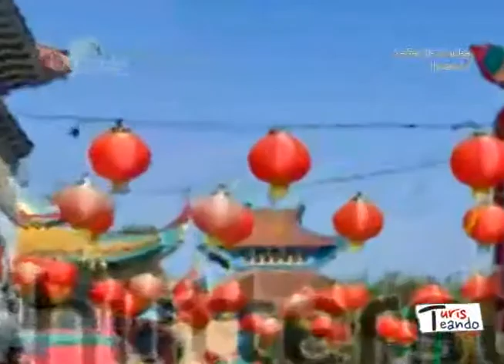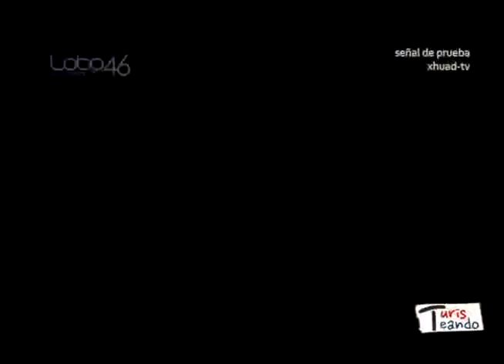Turisteando 120824 Bloque 3 05